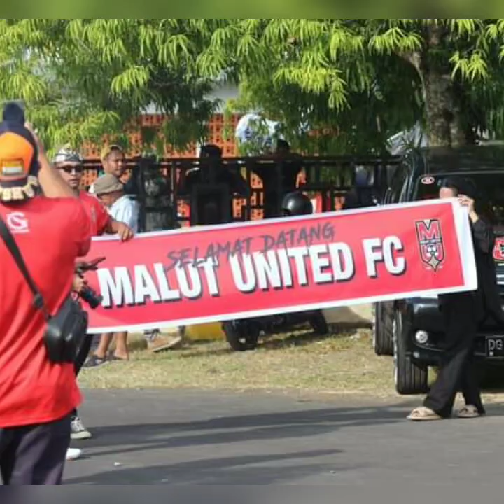Tiba di Kota Ternate,Begini Agenda Malut United FC